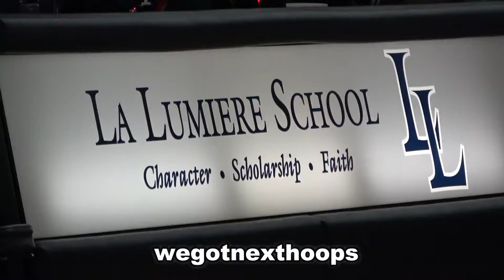LA Lumiere Basketball 17-18 Season Opener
LALU BASKETBALL